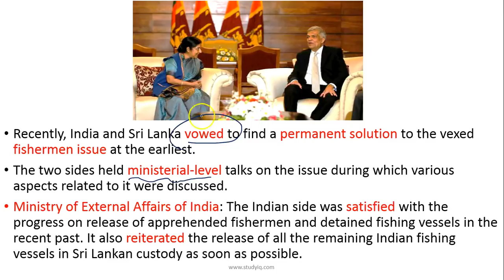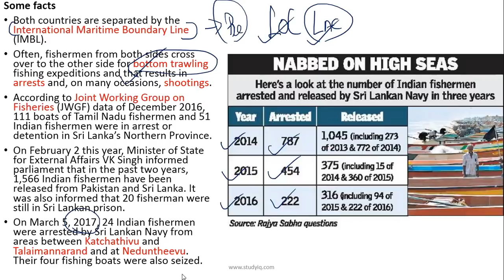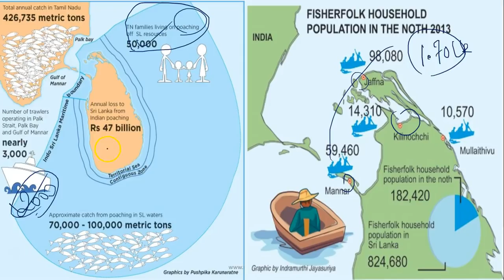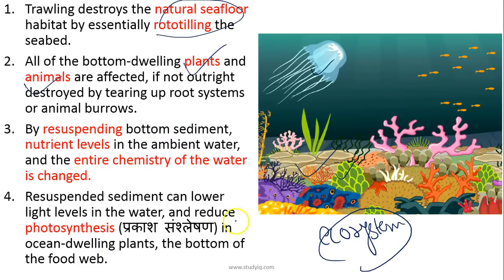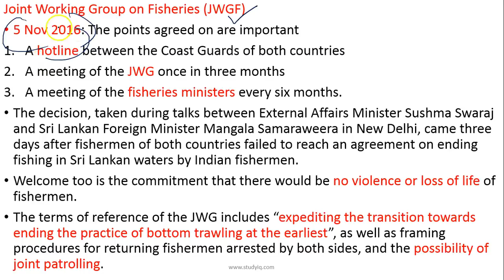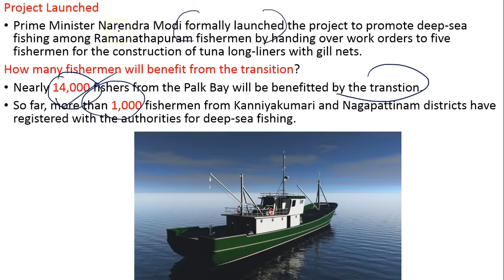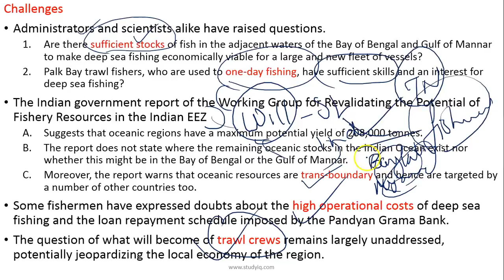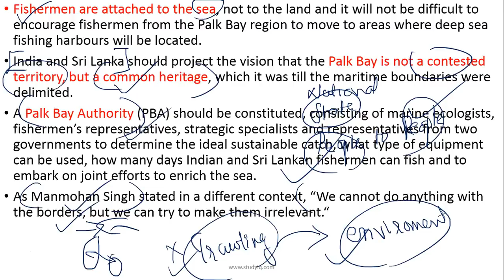Palk Strait Fishing Dispute between India & Sri Lanka - Origin, Geopolitics & solution